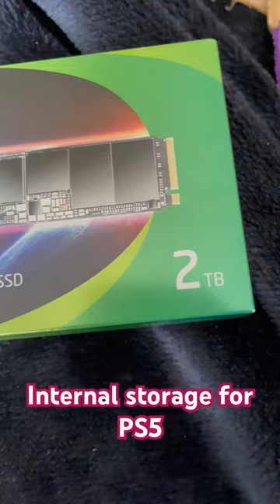SSD #2023 harddrive ssd ps5